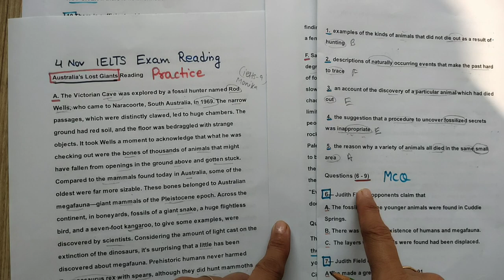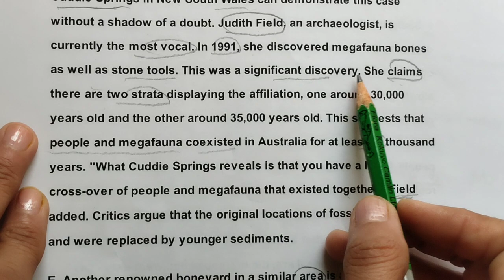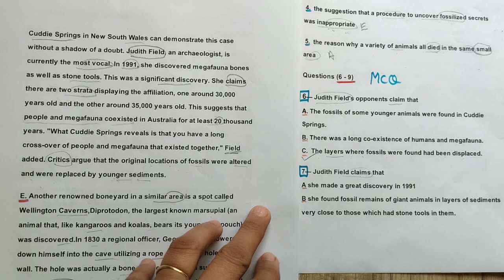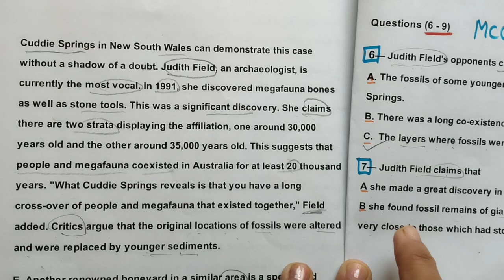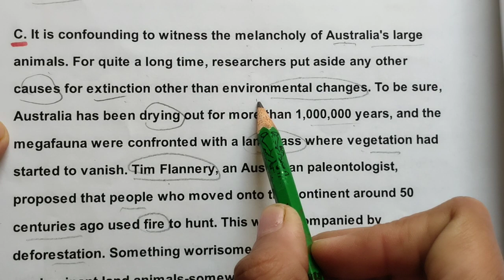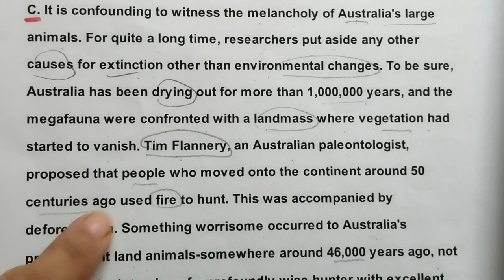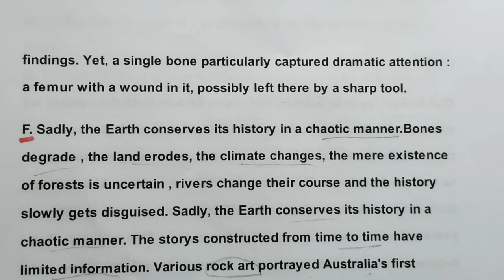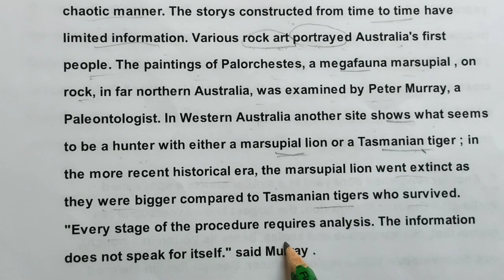4 Nov 2023 ieltsexam Reading | Multiple choice questions | full explanation ielts 9band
ielts reading tips and tricks 4Nov 2023 ielts exam Reading | Multiple choice questions 9band tips